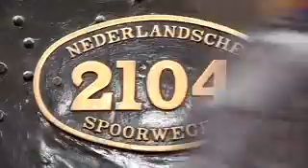Reportage: Opera per Tutti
Cultura24 bezocht zondag 1 november 2009 het Operafeestje van Opera Tutti in het Spoorweg-museum in Utrecht. Opera per Tutti: de naam zegt het al: opera voor iedereen!  Zoals nog nooit iemand heeft beleefd! Opera heeft vaak de smaak van zwaar, ingewikkeld en niet onbelangrijk: een hele lange zit,  de kaartjes zijn bijna niet meer te betalen voor de gewone mens. En kan je wel diep in de buidel tasten, dan moet je maanden van te voren bespreken! Maar wat is het alternatief?
Opera per Tutti biedt de ultieme oplossing: elke week brengt een steeds wisselende cast de mooiste arias uit bekende en minder bekende operas. Voor u! Voor de liefhebber! En er wordt niet alleen gezongen, maar de oprichtster Milou Mazali geeft zelf een lichtvoetige toelichting tussendoor.
En als klap op de vuurpijl: bij de allerbekendste aria mag je zelf meezingen!

In deze aflevering zongen:
Nicola Mills,Mylou Mazali, Elmar Gilbertsson, Eric Reddet, Gilad Nezer
Alexander Kouznetsov  piano

Aria's uit:
LElisir damoreDonizetti
CarmenBizet
West Side StoryBernstein